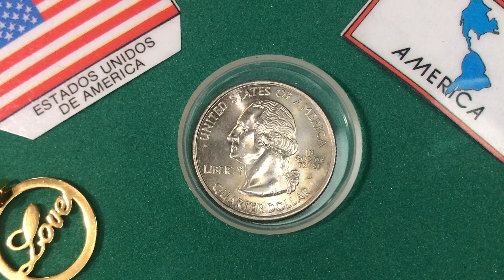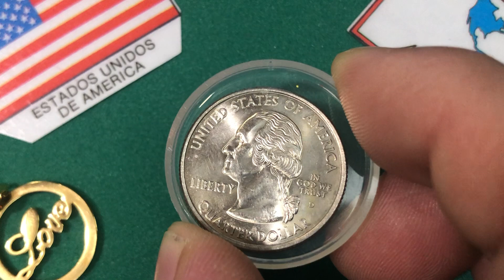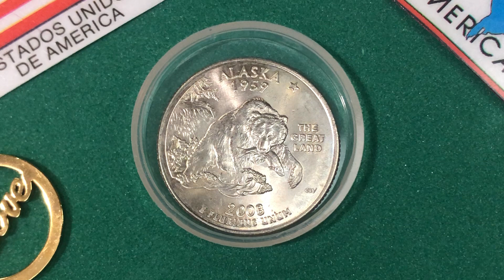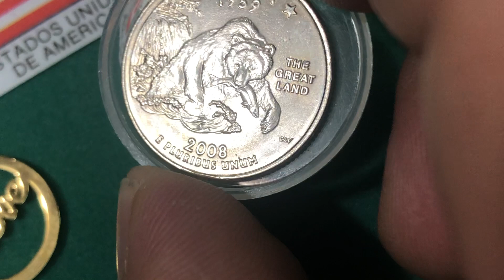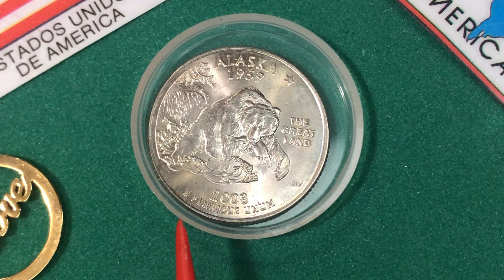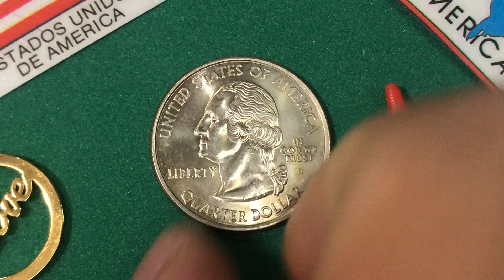Moneda 1/4 Dolar USA 2008 "ALASKA"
Conoce este siguiente ejemplar de coleccion de la Serie Cuartos de Dolar de los 5 Estados de USA.